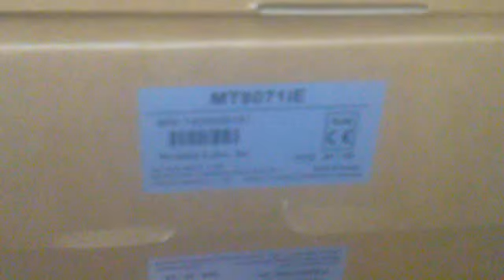WEINTEK MT8071iE - Dòng mới 16 triệu màu.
ĐẠI LÝ PHÂN PHỐI TẠI VN